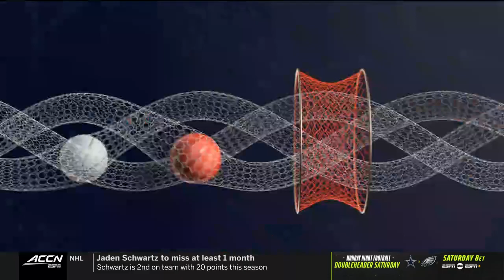2022.01.06 #19 North Carolina Tar Heels at #5 NC State Wolfpack Women's Basketball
#19 North Carolina Tar Heels at #5 North Carolina State Wolfpack Women's Basketball